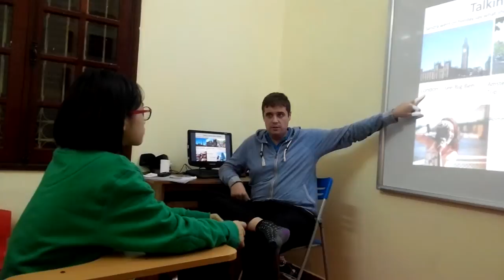Test in Dec, 2015 - Hội đồng Anh ngữ Canada - Hà My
Lớp 5S5B